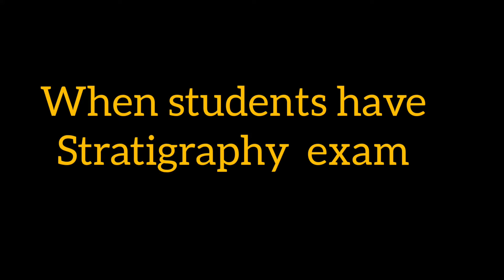Backbenchers situation before stratigraphy exam || Stratigraphy meme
Before stratigraphy exam .
what exactly happens with students before stratigraphy exam

N.B :-